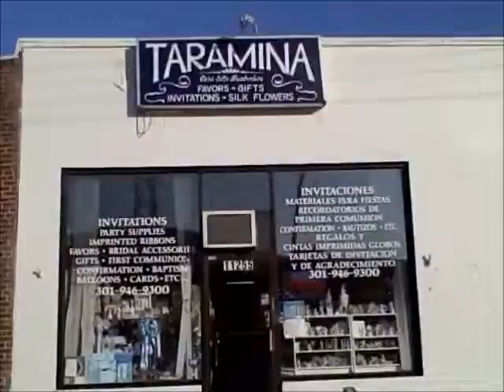A Stronger Wheaton: Taramina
A day in the life of Taramina